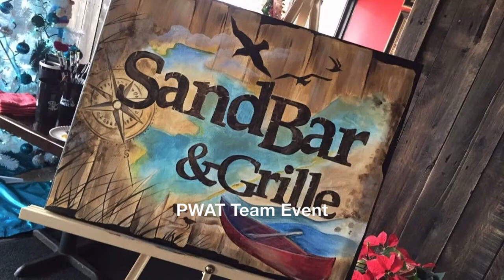Painting with a Twist Team Building Event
Painting with a Twist team building events are team building...with a twist!